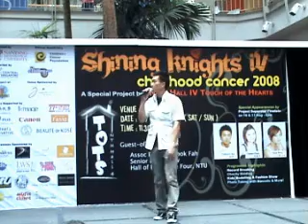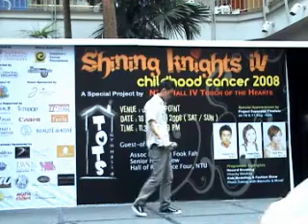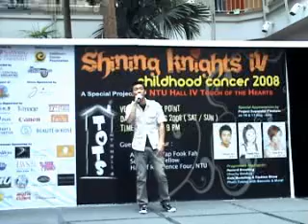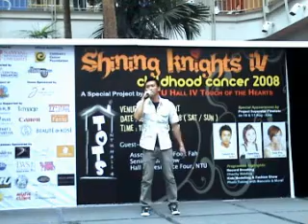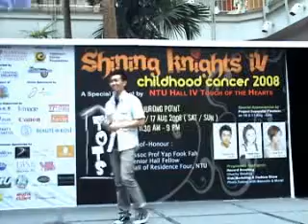Yong Qi - Max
Open for Discussion